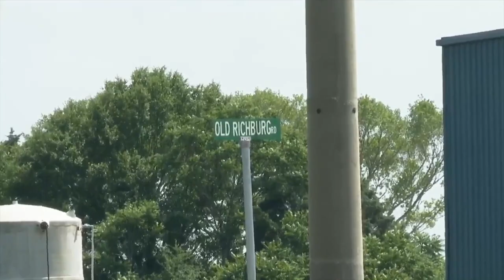How law enforcement apprehended an armed Tyler Terry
Tyler Terry could have been anywhere and he had a loaded a gun he’d just stolen. He was in Missouri when he allegedly killed two people on May 15. He was last seen in South Carolina following a police pursuit and brief shootout. On May 23, police there said they had him surrounded.